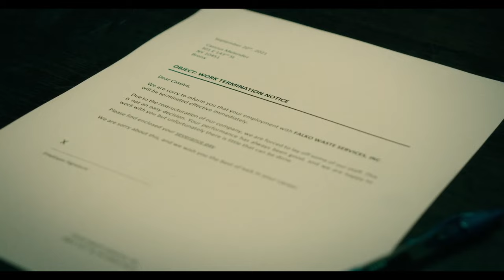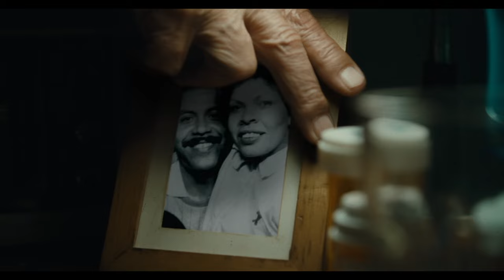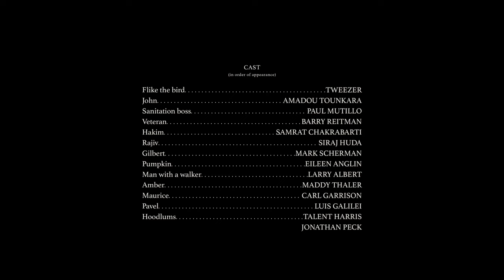The Fuse | Director Kevin Haefelin | Student Short Film Showcase 2024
The Fuse, directed by Kevin Haefelin, is a finalist of the 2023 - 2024 Student Short Film Showcase with The Gotham, JetBlue, and Focus Features. TRIGGER WARNING: Attempted suicide.